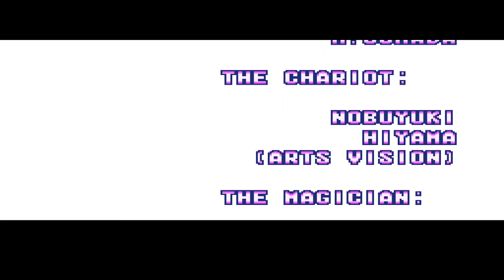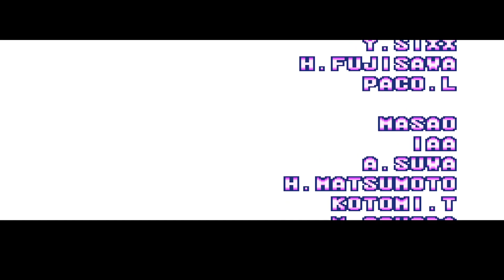Magical Drop 2 Longplay [SNES] [No-Com]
[EN]
Much easier part than Magical Drop 1

[PL]
O wiele łatwiejsza część od Magical Drop 1
Baw się Dobrze :D

Game
00:00 Intro
01:00 Level 1
01:53 Level 2
02:38 Level 3
03:21 Level 4
04:14 Level 5
05:06 Level 6
05:41 Level 7
06:54 Level 8
07:47 Level 9
08:39 Level 10
09:53 Final Level
11:03 Ending
11:28 Credits